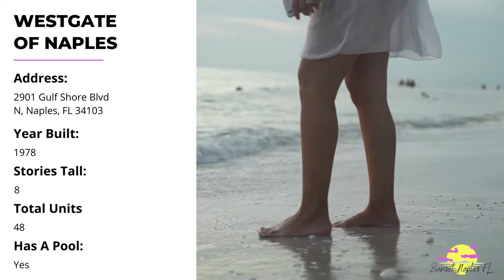Westgate Condominiums of Naples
Sunset Naples FL